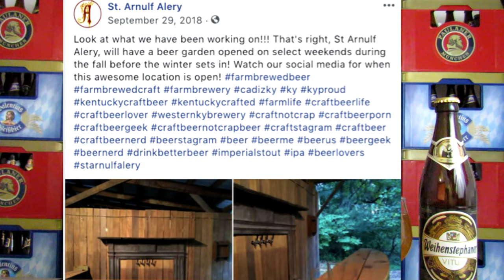The Craft Beer Conman: Stephen Foster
Legends of Beer is the segment of my channel where we discuss some of the most influential and iconic people in beer history! All subjects in this series have made long lasting impacts to the world of beer... unfortunately, not always for the better.. Stephen Foster is probably the closest thing to a super villain in the craft beer community. He single-handedly forced dozens of breweries to close and spoiled thousands of gallons of beer during his decade long reign of terror. Today we follow Stephen Foster's trail of destruction and discover that some legends are meant to be warnings!
MORE LEGENDS OF BEER EPISODES HERE!!!
INSTAGRAM COMING SOON!